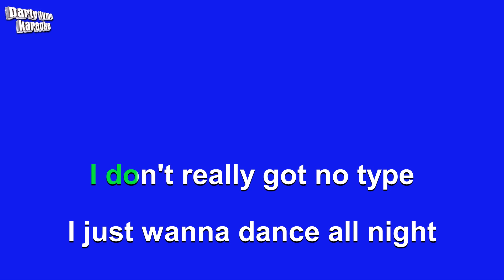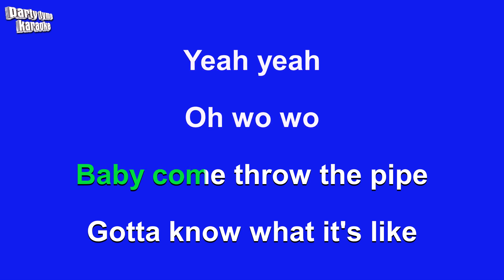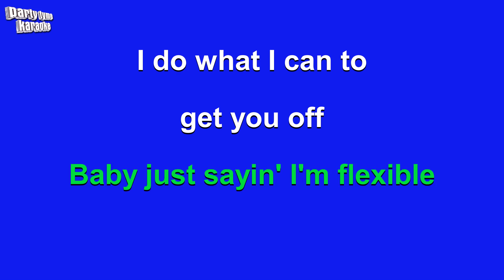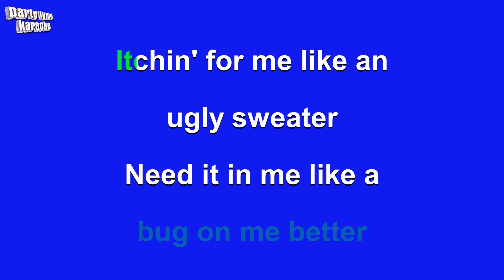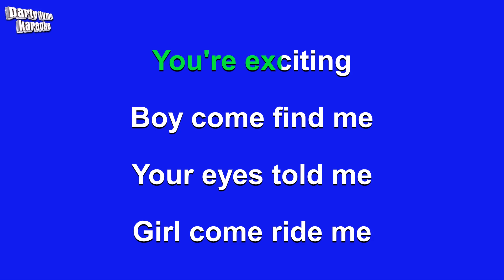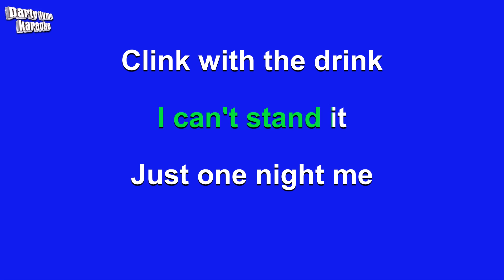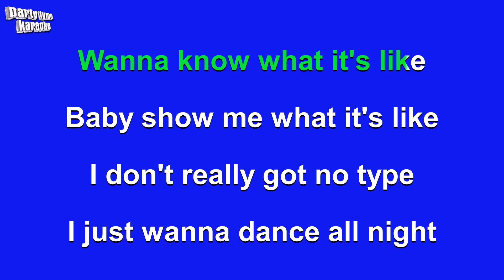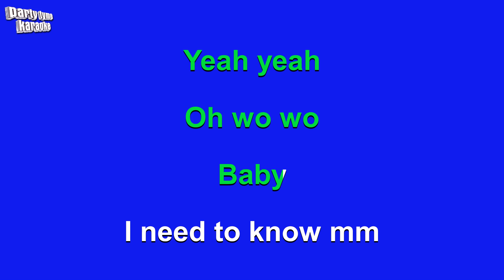Doja Cat - Need To Know (Karaoke Version)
Karaoke sing-along version of 'Need To Know'
made popular by Doja Cat,